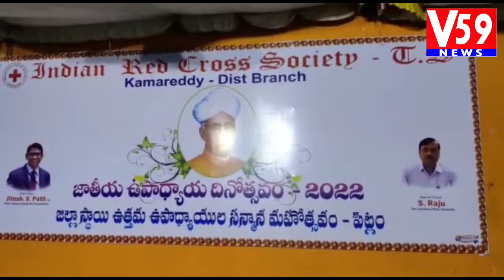పిట్లం ఉపాధ్యాయ దినోత్సవ వేడుకల్లో జిల్లా కలెక్టర్ | Jitish V Patil | Kamareddy Collector | V59 News